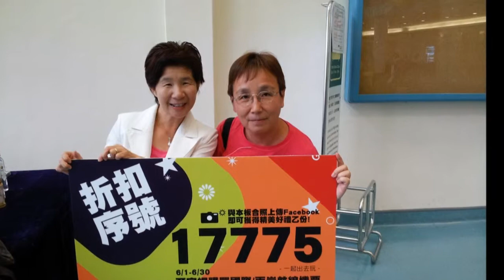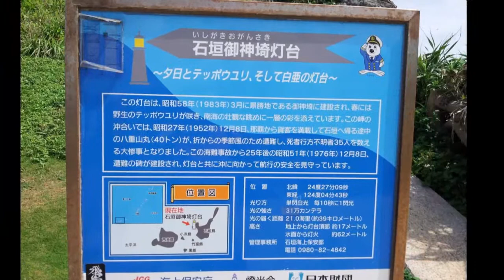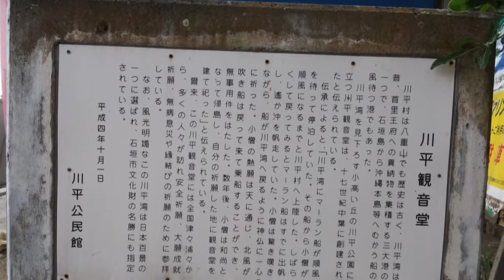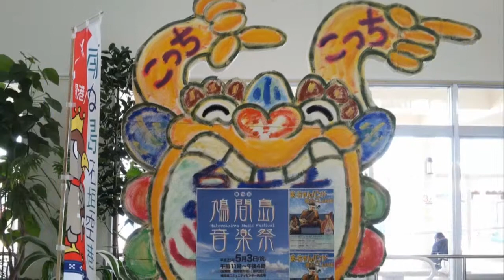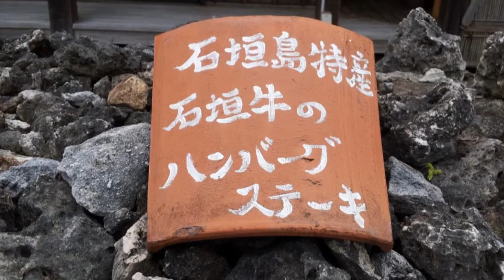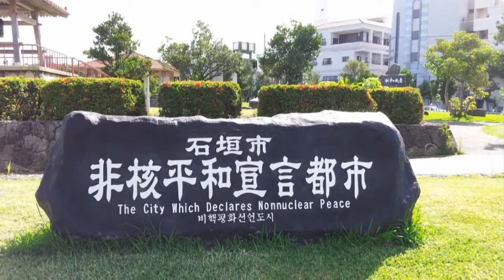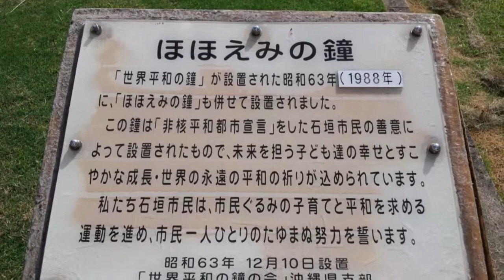日本の石垣島へ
iris7168 的共享視訊檔。